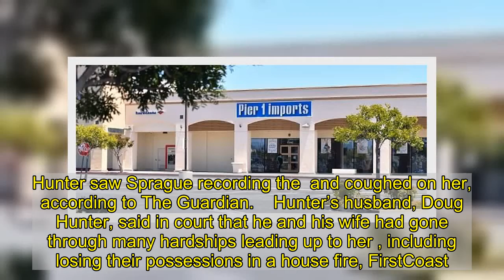Woman Sentenced To 30 Days In Jail For Coughing On Cancer Patient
A Jacksonville judge sentenced a woman to 30 days in jail Thursday for coughing on a customer at a Pier 1 store last June, according to The Guardian.     The judge ordered Debra Hunter to pay a $500 fine, serve six months of probation, participate in a mental health evaluation, take anger management classes and pay for the cancer patient’s coronavirus test, The Guardian .   Heather Sprague, the cancer patient being treated for a brain tumor, said in court she  Hunter’s  with the store employees, The New York Times . Sprague said Hunter berated the employees for 15 minutes in order to return an item, according to The New York Times. Hunter saw Sprague recording the  and coughed on her, according to The Guardian.    Hunter’s husband, Doug Hunter, said in court that he and his wife had gone through many hardships leading up to her , including losing their possessions in a house fire, FirstCoast  .  “It was like air being inflated into a balloon, and it finally got to the point where she couldn’t handle any more air,” he said, according to FirstCoast . “And then she finally rubbed up against something and just popped.”  Debra Hunter told the judge her children have lost their friends and that they do not publicly go out anymore, according to FirstCoast .  “I watch as my kids lower their heads and turn the opposite direction, so they won’t be recognized or approached,” she said, according to FirstCoast . “And I know exactly what they’re feeling because I do the same thing.”